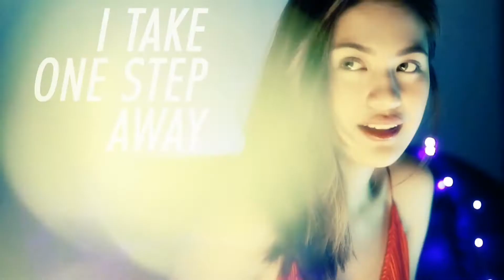julie ann san jose - ph